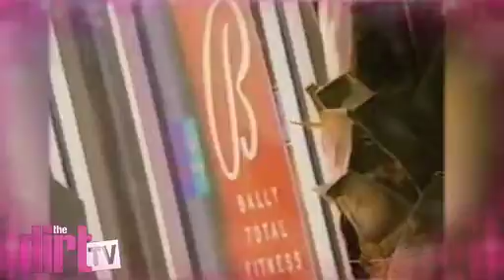Vanessa Hudgens Hot New Tattoo! - The Dirt TV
See the pics Ruby Rose put on Twitter! Plus, blonde Beyonce and more!